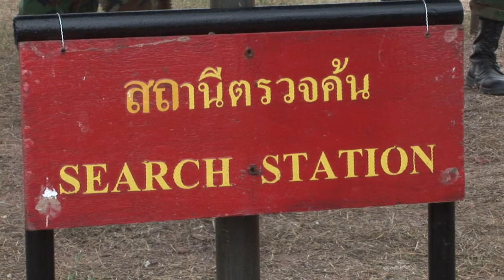Six nations practice non-combatant evacuation during Cobra Gold 2012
U.S. Marines with the 31st Marine Expeditionary Unit join forces with military forces from the Kingdom of Thailand, Republic of Korea, Indonesia, Malaysia and Japan to conduct a non-combatant evacuation exercise in preparation for natural disasters and civil disorder. Role players from three of the nations (U.S., Thailand and Japan) acted as the evacuees while military members of all six nations executed the operation.  The excercise was conducted in Rayong, Thailand as part of Cobra Gold 2012.